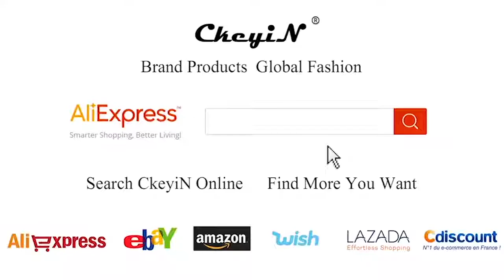5 in 1 Women's Shaver